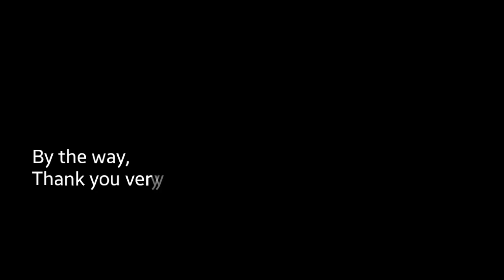OMG! SACHIN SAGA HAS NOT BEEN RELEASED TILL NOW | WHY!!? | WHEN IT WILL BE RELEASING?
'To Hello Dosto!' Hw r u all? I hoped u all r fine!😊 Today I bring this video for you Dosto, This video is very special cricket game lovers! In this video I have discussed about Sachin Saga Game release date actually this game's release date is 16 Nov, 2017 !! But, It has not released till now!! I have conclude that the release date of sachin saga game.!!

      I am always active on fb.

         KHELO JEE BHAR KE